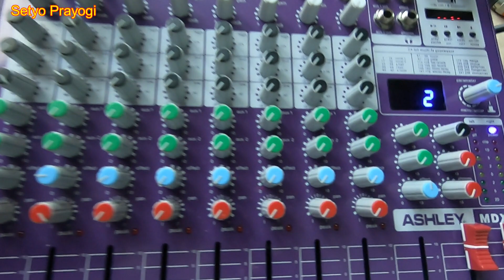tes power blazer 500 watt untuk subwofer 12 in fabolus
vidio ini saya mengexsperiment power blazer 500 watt saya coba untuk menghandel speaker 12 in fabolus..